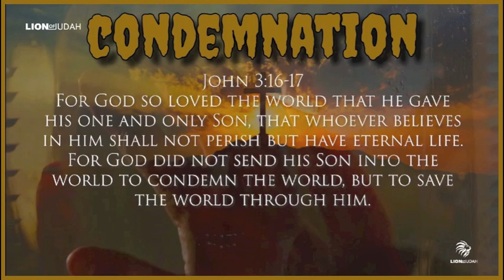Condemnation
Track - Condemnation